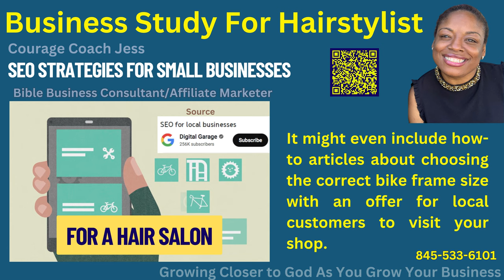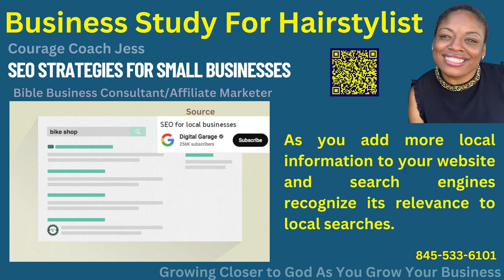What Kind of Content Should a Hairstylist Create?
Let's talk about search engines and local businesses. Search engines are powerful tools for connecting potential customers with businesses. Content goes a long way in helping customers and prospects connect with your business. Another way to help is to add relevant content that helps identify your geographic location. For a bike shop, content might include a blog about bike repairs and maintenance, details about the bike clinics that you host at your shop, descriptions, photos, and videos of local bike races, or popular biking trails in your area. It might even include how-to articles about choosing the correct bike frame size, with an offer for local customers to visit your shop. As you add more local information to your website and search engines recognize its relevance to local searches, the chance of appearing in local results may increase.

What kind of Content would a hairstylist or Barbershop might include?
1. Writing about things that describe your shops geographic location.
2. Hairstyles and cuts for the season
3. Education classes
4. How to Do
6. pictures and videos